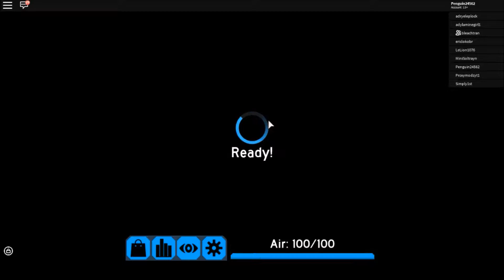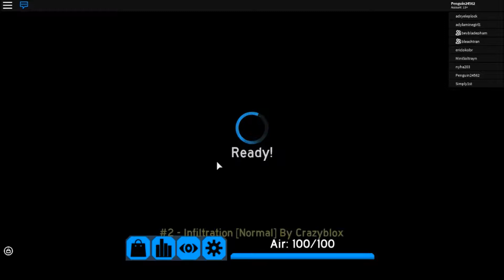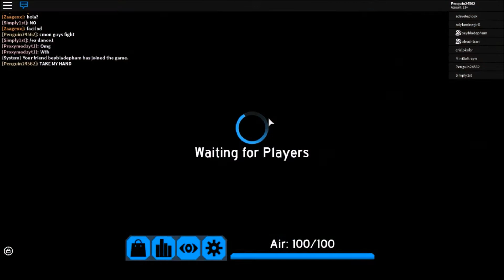Roblox Flood Escape 2 Part 1 SACRIFICE MUST BE MADE! W/ Penguin, Pyro, and Jerry